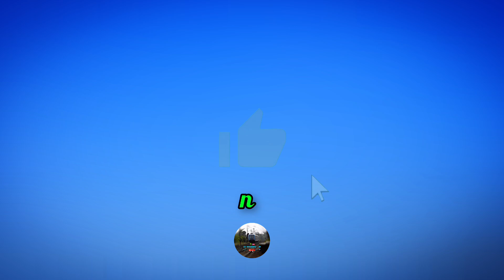Spot - Une matinée sur la ligne P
Hey 🖐

• Likez 👍
• Partagez ⤵️
• Commenter 💬

-  Un Gars du 77 - Le Youtubeur

• Tiktok : les transports - IDF ( Passion_Train.IDF )

🎥 Appareil utilisé : Samsung Galaxy A34
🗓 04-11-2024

⚠️ je vous rappelle qu'il est Strictement Interdit de voler/copier Ma vidéo Sans mon autorisation. Sinon vous risquées d'être signaler Merci. ❌❗⛔

©️ Les Transports  IDF - Novembre 2024